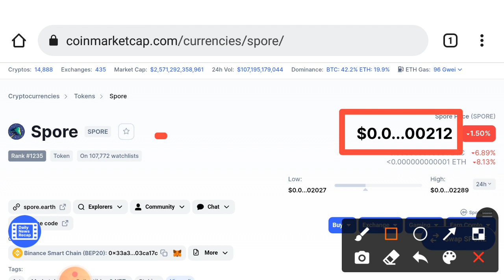Spore Holders stop This Mistake Get Profit || Spore Price Prediction 2021